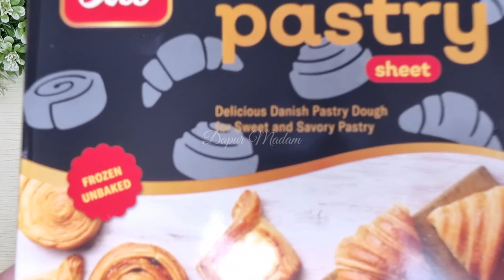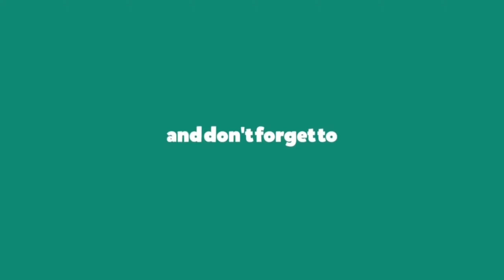CROMBOLONI VIRAL Danish Pastry Cetakannya Cuma Pakai Alumunium Foil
Assalamualaikum..
Haii...Sahabat Dapur Madam, terima kasih sudah klik video ini yaa..semoga sehat selalu dan banyak rizkinya😇

Divideo kali ini aku membuat cromboloni viral pakai danish pastry, rasanya udh pasti enak dan simple ya..

Cara membuat simak video diatas yaa..

Terima Kasih🙏🏻🥰